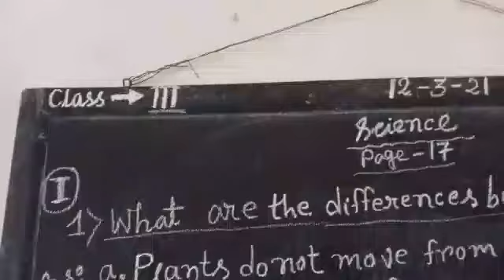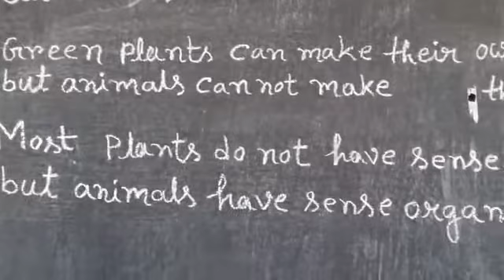CLASS - III - SCIENCE - 12- 03- 21 ----- IN